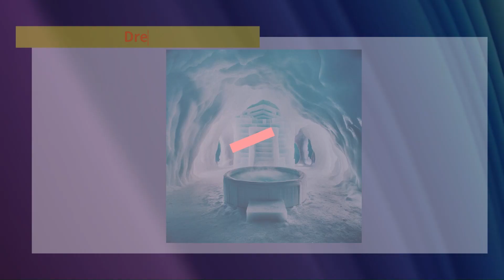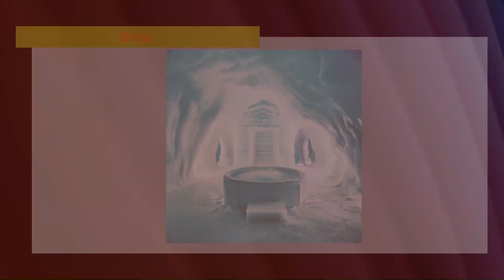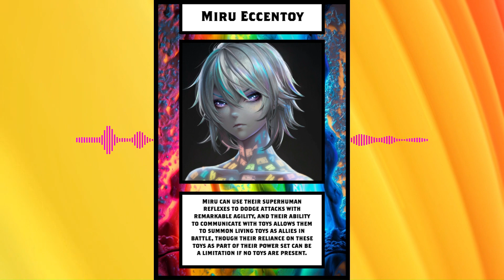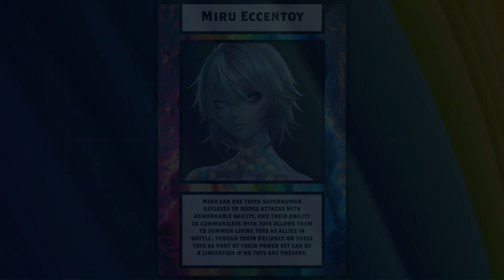Daily Dreamscape | Dream Journal | Dream Anime | Dream Tunes | 04/05/2024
Welcome to Daily Dreamscape! In this series, we'll delve into the fascinating world of my dreams through a unique three-part exploration. First, we'll crack open the dream journal and explore the raw, unfiltered experiences from my subconscious. Then, we'll bring those dreams to life by crafting an original anime character inspired by the imagery and emotions. Finally, we'll translate the dream's essence into music with a brand new "Dream Tune" composition. Join me on this daily journey as we navigate the fantastical landscapes of the dreamscape!